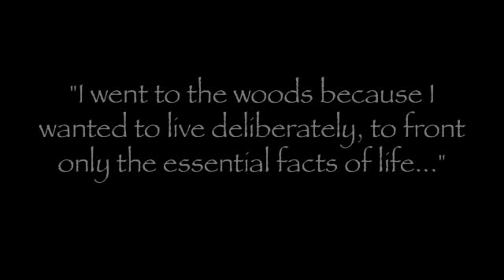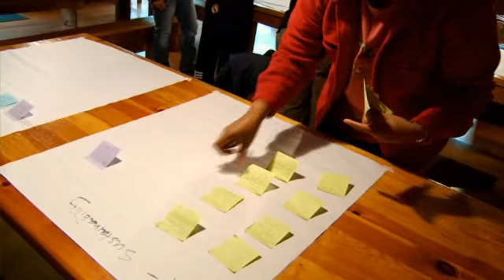TV Documentary - Vallecitos